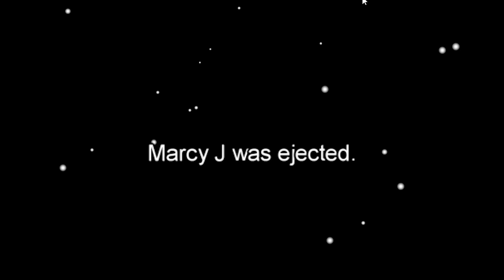HO MANIPOLATO TUTTI da IMPOSTORE su AMONG US!! *900 QI*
Youtuber presenti: @FavijTV @POW3Rtv @Marcy @Two Players One Console @TheMark @LorenzIST @KeNoiaChannel @MikeShowSha